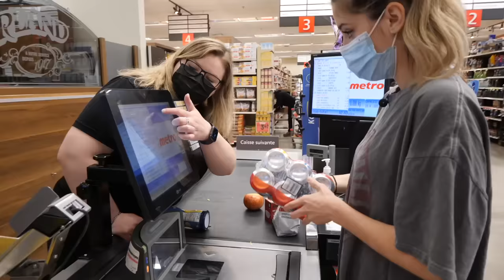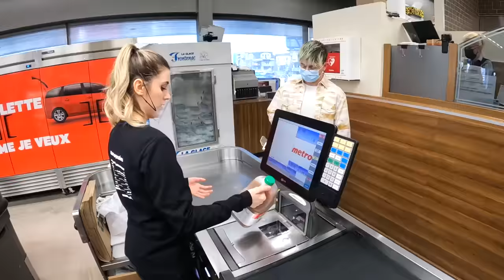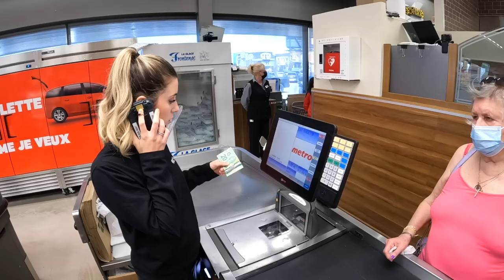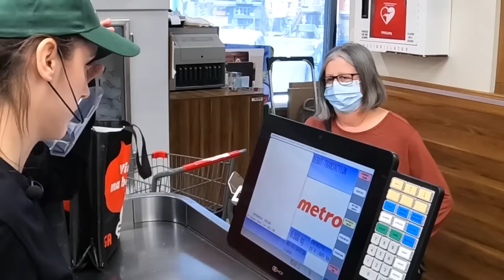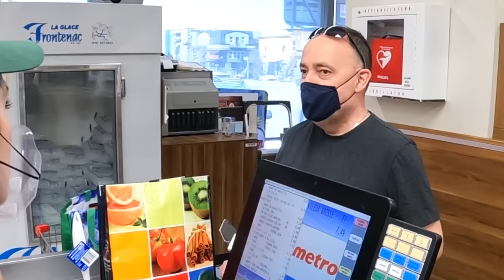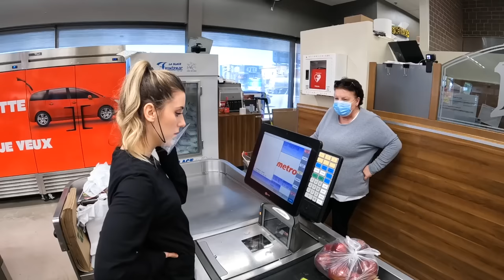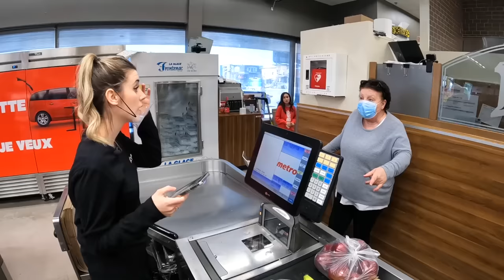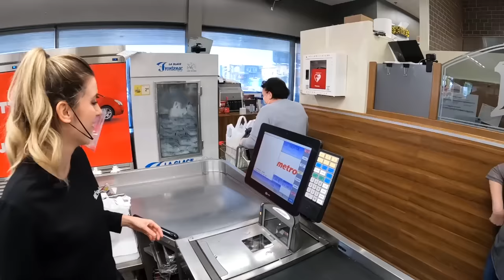La Pire Caissière (caméra cachée) | DENYZEE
J'ai piégé les clients d'un supermarché en devenant la pire caissière de Youtube! Comment réagiront les clients face à la pire caissière dans cette vidéo prank?

✌🏼 Merci à l'équipe de Métro Ferland de nous avoir reçu! Pour faire partie de la plus belle équipe du Canade, c'est par

Je suis à Québec depuis longtemps maintenant, je connais tous les gros supermarchés de la province, en France j'allais souvent faire mes courses chez Carrefour, Auchan et même Lidl. On ne peut pas comparer la France et l'Amérique du Nord. Mais depuis que je suis au Canada, le supermarché Métro est l'un de mes préférés. Il est plus petit que Costco ou Walmart car sinon ici tout est géant : les voitures, les routes, les parcs et surtout le continent?

J'adore réaliser des pranks et des caméra cachées comme François Damiens ou encore Jean-Yves Lafesse qui n'est plus. Après m'être fait passée pour des célébrités au drive chez Mcdo, je me fais passer pour la pire des caissière dans un supermarché.

Je vous avoue je ne suis pas fan des supermarchés aussi grand que Disney World on s'y perd, je préfère les petites épiceries locales. D'ailleurs, je vais toujours en voiture faire mes courses, avec ma Toyota ou ma chevrolet j'ai un super grand coffre pour tout ranger, c'est beaucoup plus pratique.

Il m'arrive de ne pas aller faire les courses et de commander directement sur Uber Eat, ou Deliveroo mais seulement une fois de temps en temps. Je n'ai pas fait Master Chef alors comme vous pouvez le croire je ne suis pas une excellente chef cuisinière.

D'ailleurs on a fait de la pâtisserie avec Enjoy Phoenix et si vous n'avez pas vu cette vidéo, n'hésitez pas à y jeter un oeil, vous pouvez vous faire un avis sur mes compétences culinaires

D'un autre côté j'adore cuisiner et faire des pâtisserie, mon rêve d'ailleurs c'est de participer à l'émission le meilleur pâtissier. Il m'arrive de quitter le bureau et de partir travailler dans un café comme Starbuck et de prendre une pâtisserie en même temps, ça me motive. Et vous? Après je ne pas fan des cafés Nespresso, le latte ou l'americano, l'eau et les jus de fruits restent mes boissons préférées!

➡️ Ma marque de vêtements: electricsugar.co

Grâce à des caméras cachées, j'ai pu filmer mon expérience en cachette et tout improviser du début jusqu'à la fin. C'est une expérience drôle et unique ! J'aime interpréter des rôles comme au cinéma, d'ailleurs mon héro préféré c'est Batman sans hésiter.

➡️  Si tu as lu jusqu'ici, écris "MDR LE ROSÉ" en commentaires.